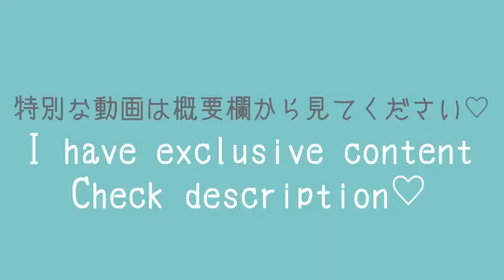Bunny Girl🐰 Try On Haul